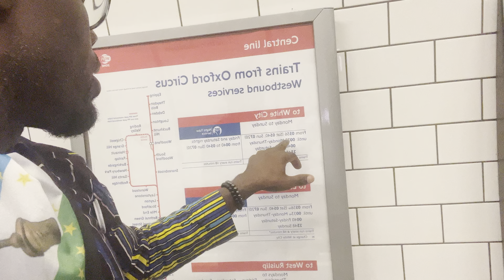YORUBALAND IS THE ONLY WAY OUT. TIME TO RECLAIM OUR SOVEREIGNTY BACK. SAY NO TO ANOTHER ELECTION 🗳